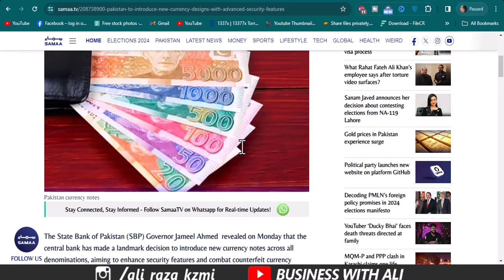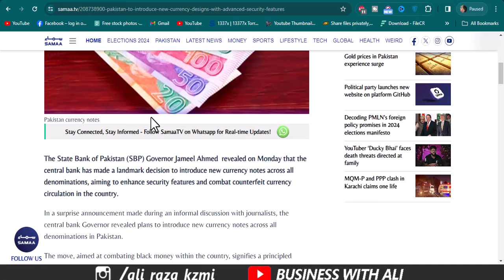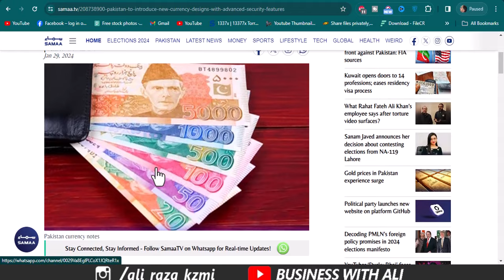State Bank of Pakistan Decide to Change All Currency Notes of Pakistan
State Bank Of Pakistan Decide To Change All Currency Notes Of Pakistan?  | Breaking News

City 41
Elction Box
Business Chowk
Helan MTM Box
Q tech
Grow With Haider
Bank News